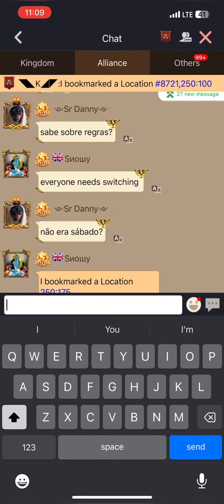Clash of kings: Territorial War - solo burn 700m troops